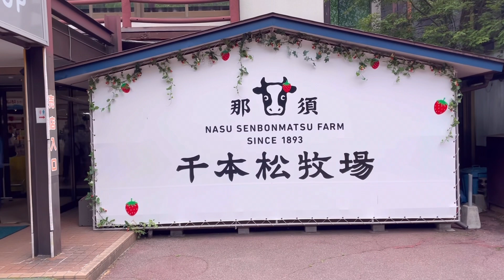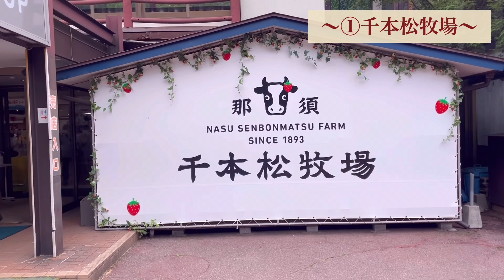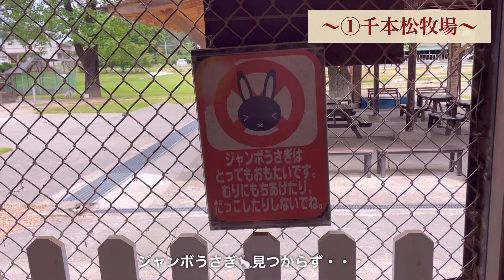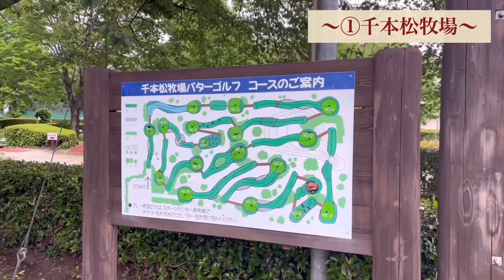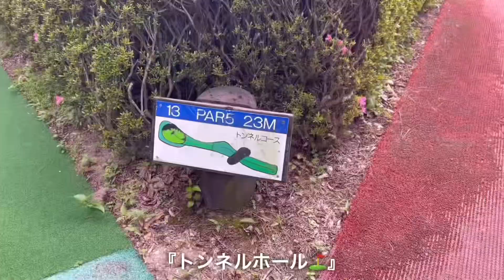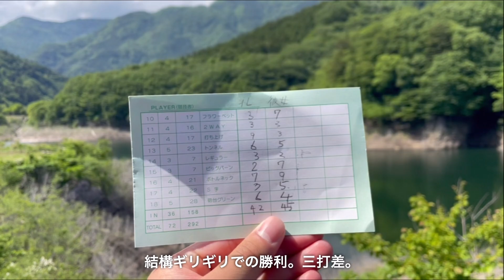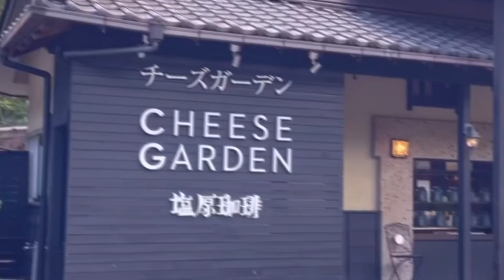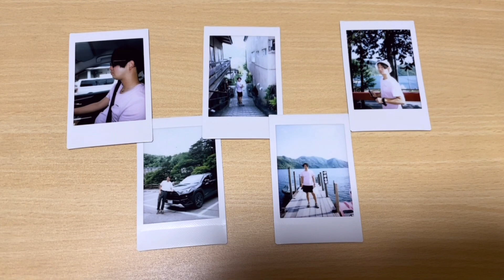〜後編・那須塩原編🚗〜【栃木県 那須・日光】 "1泊2日弾丸旅📷"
【栃木県　日光・那須📷】"1泊2日弾丸旅"

やっぱり、月に1回は自然と戯れたいと心の底から

思った今日のこの頃です・・・

【栃木県　那須・日光📷】"1泊2日　弾丸旅"

　　　　〜〜前編　日光編編🌞〜〜